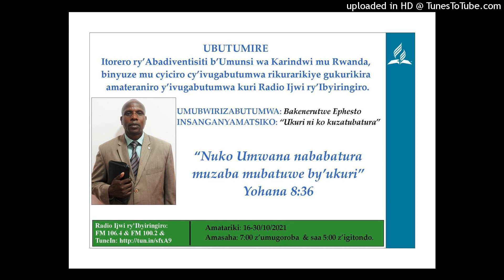06 Gukora mu minsi 6 by Bakenerutwe Ephesto on 20 October 2021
Ikibwirizwa cya gatandatu mu materaniro ayobowe n'umubwirizabutumwa Bakenerutwe Ephesto.Imana iguhere umugisha mu gutegera amatwi ijambo ryayo.